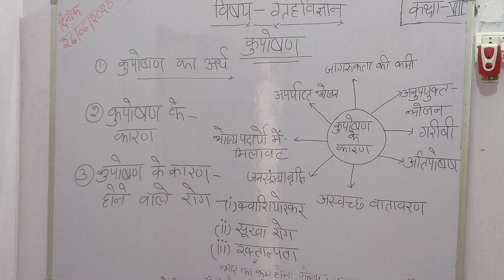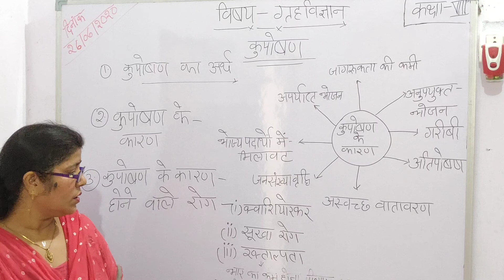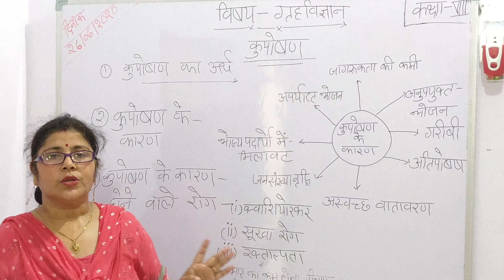HOME SCIENCE STUDY CLASS 8th CHAPTER 1 (PART-2).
I have made the second part of this video.

Share our video to ur friends.